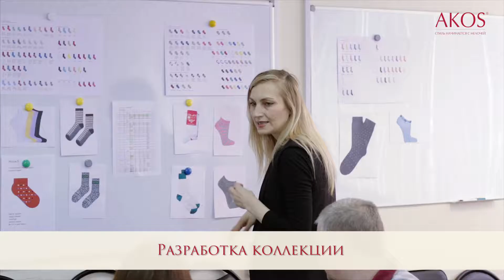Презентация завода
Мы изготовим для Вас видеоролик любой сложности